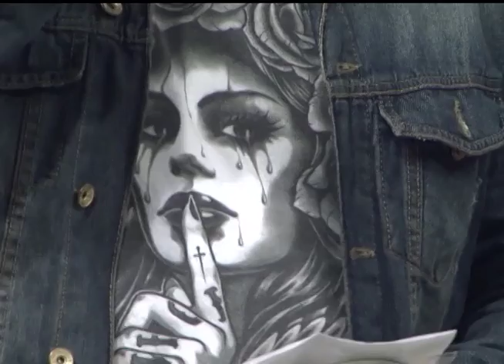Radar | TVE - 14/10/2014